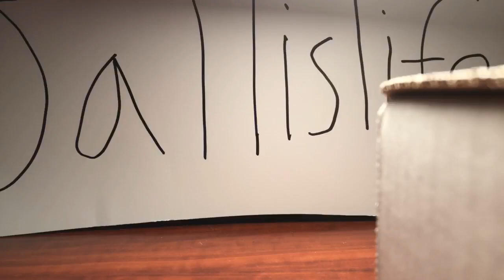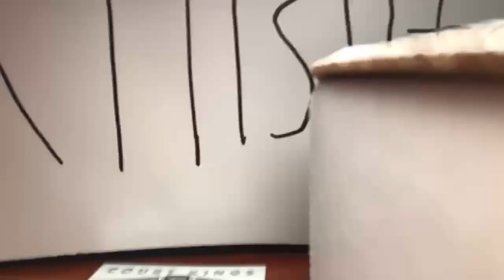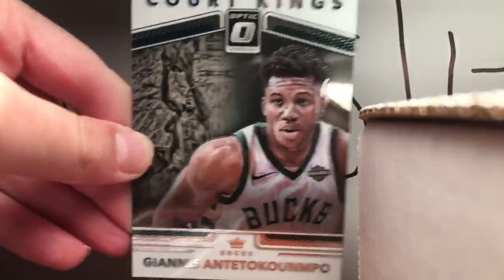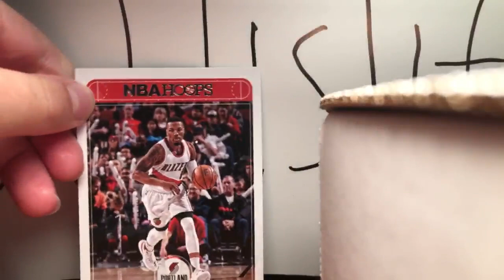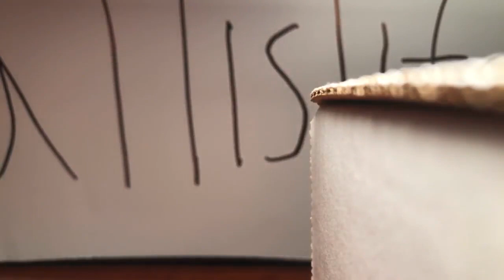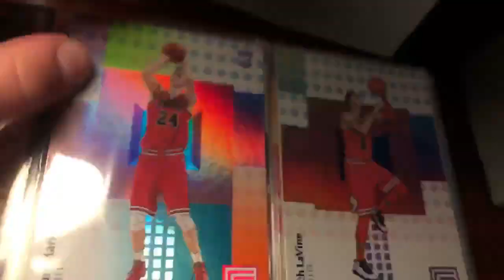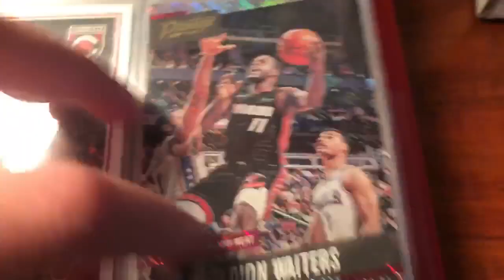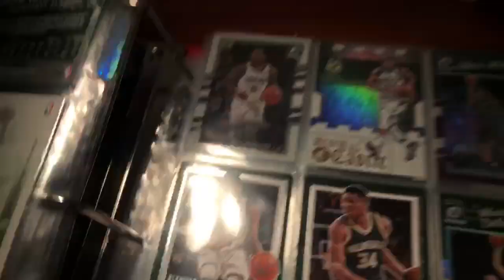Live stream! Trades, and Eastern conference pc binder!